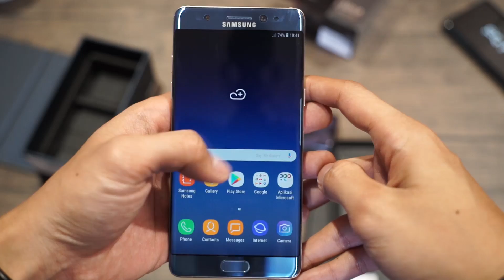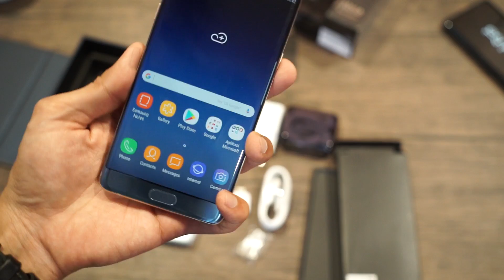Unboxing Samsung Galaxy Note FE Indonesia - Si Coral Blue KECE!!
Ini adalah video iseng karena dateng kepagian ke kantor, liat kamera belom dirapihin terus coba bikin video bgini aja iseng-isengan dan keliatan juga masih banyak bagian yang ngeblur karena ternyata kameranya kurang cepet respon autofokusnya. Ngeditnya pun asal cepet jadi aja kok.

Intinya di sini gw cuma nyoba ngebagi pengalaman dan pendapat gw pribadi soal smartphone refurbish ini. Suka gak suka bilang aja, bebas kok sama gw.

Babay!!